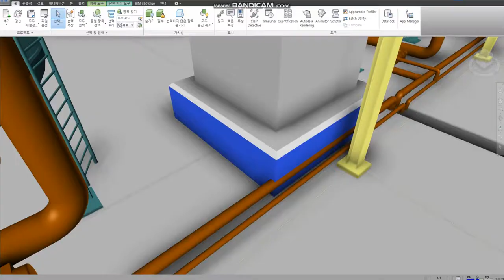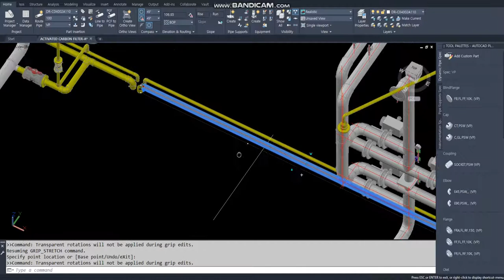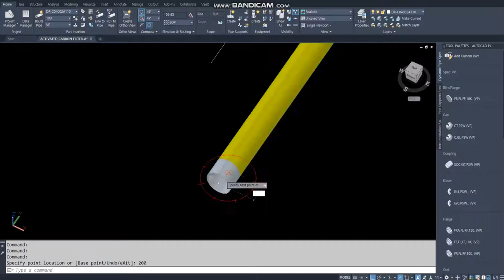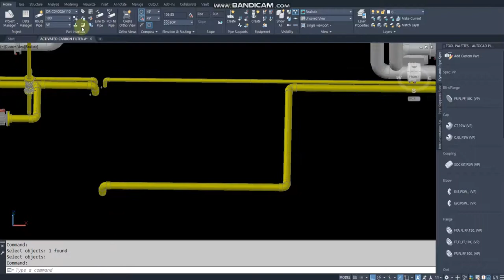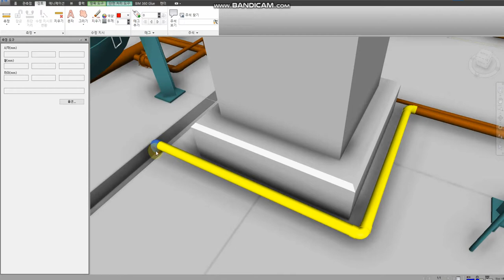[AP3D] AP3D 에서 참조(XREF) 할 수 없는 ITEM 과 간섭이 Navisworks 에서 발견시 해결 방법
AP3D 에서 XREF 로 불러들여 올수 없는 ITEM 과의
Navisworks 에서 Visual Check시 간섭이 있을때 수정하는 방법
(기둥 끝에서 PIPE CENTER 까지 200mm 씩 띄우기)

1. Navisworks 에서 정확한 좌표 알기
2. 좌표대로 선을 긋고 선을 기준으로 하여
   간섭 없도록 PIPE 수정
3. Navisworks 에서 Recheck